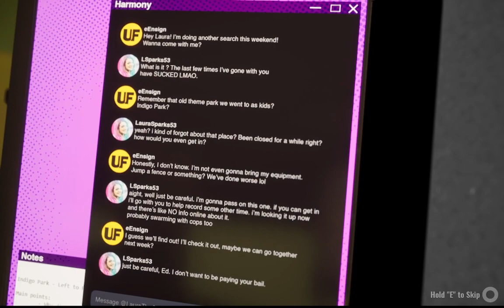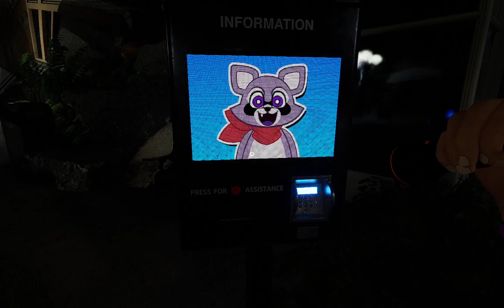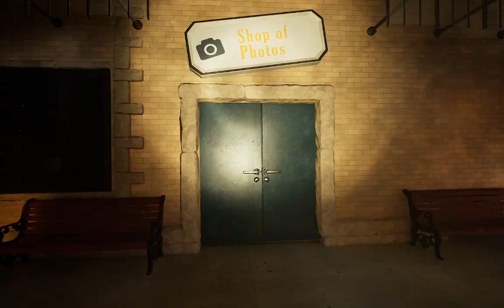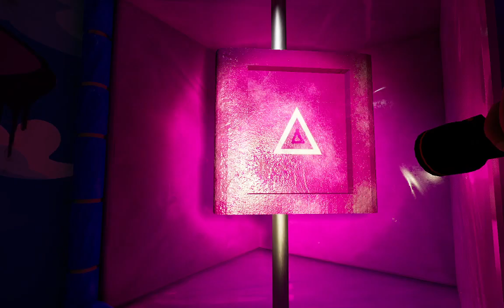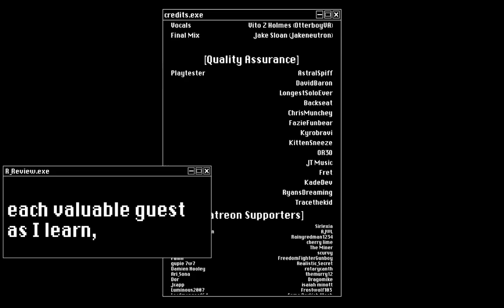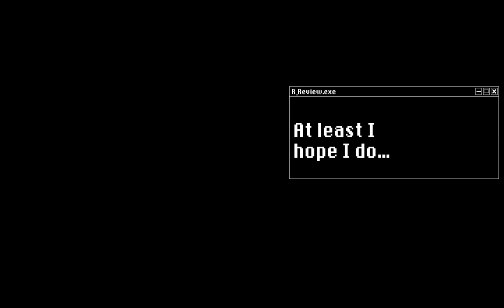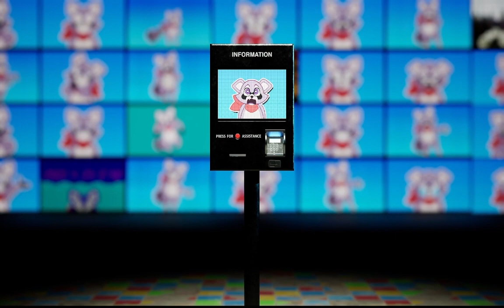INDIGO PARK. FIRST EVER PLAY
Played through chapter 1 of The Awesome Inigo Park by the game studio " unique geese "

Lots of fun would highly recommend it.